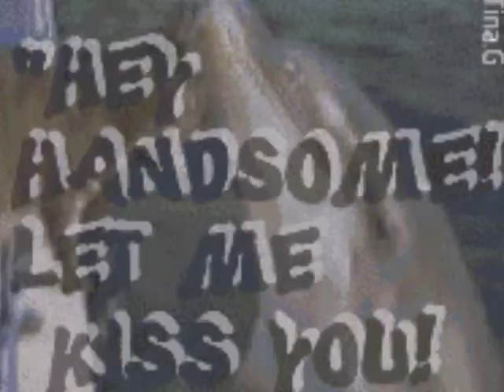I LOVE DOLPHIN'S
TA DELPHINIA EINAI ENA APO TA 3 PRAGMATA POU AGAPISA STHN ZWH MOY.